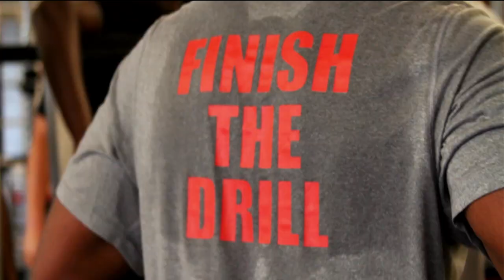THE DAWGS ARE BACK!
Season preview trailer for upcoming season